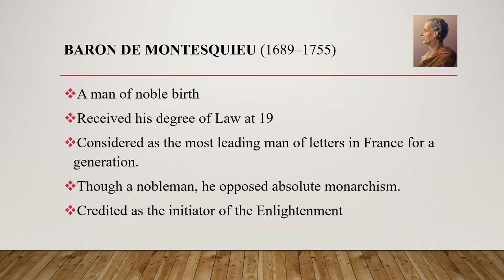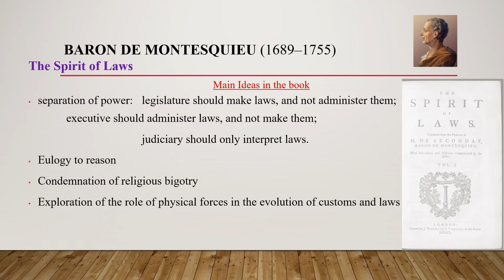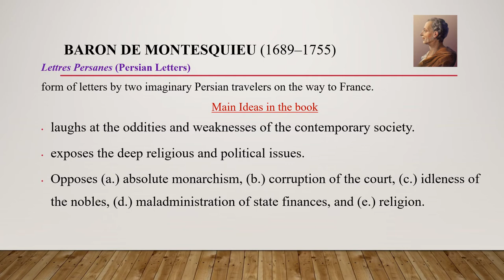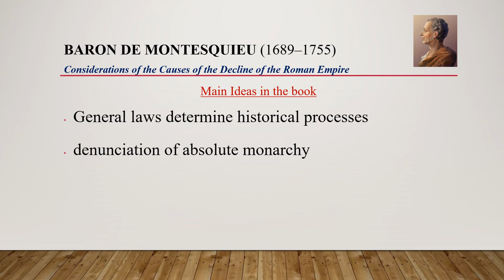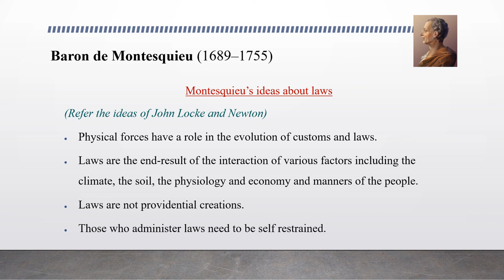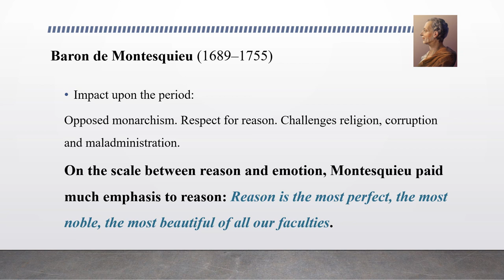Baron de Montesquieu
To introduce Charles-Louis de Secondat, Baron de La Brède et de Montesquieu, the pioneering figure of French Enlightenment.